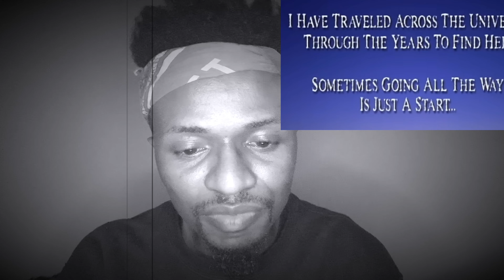MEAT LOAF “ Id Do Anything For Love “ But I won’t do that |Reaction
Meat loaf id do anything for love “ but I wouldn’t do that |Reaction|